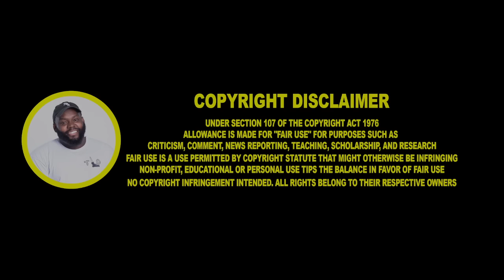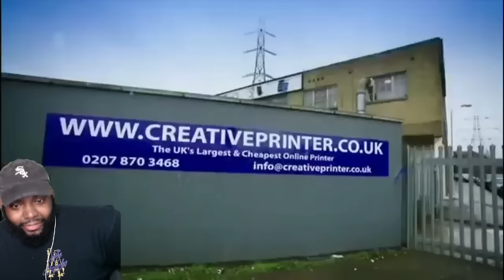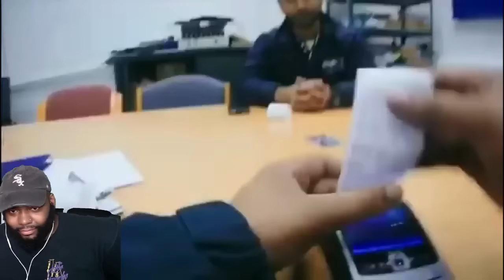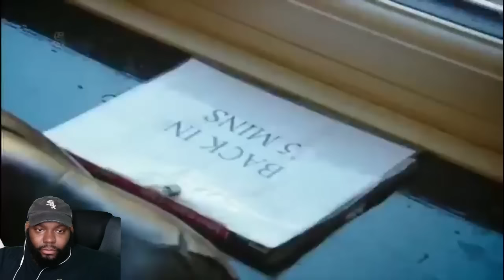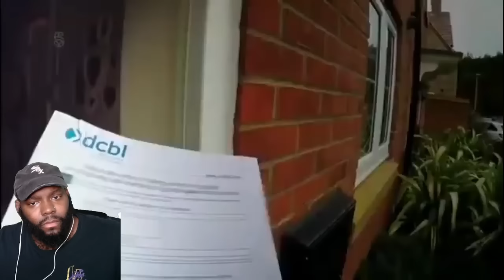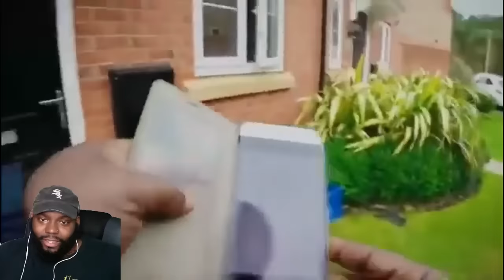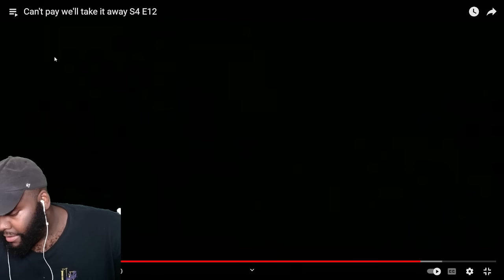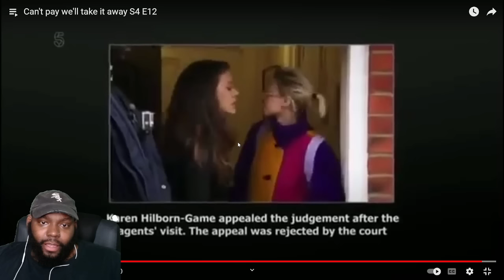CHICAGO DUDES REACTION TO Can't pay we'll take it away S4 E12